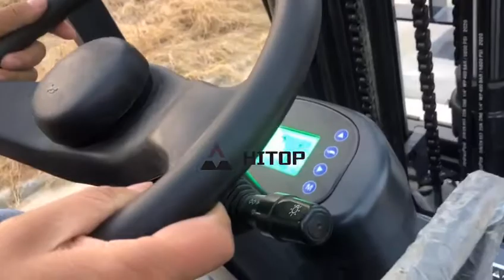How to operate OPS system on electric forklift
OPS system is very safe and automatic system. When the driver left seat, the forklift will be off automatically. When the driver get on the forklift, the power will be on automatically. Our electric forklift is designed for high end market.